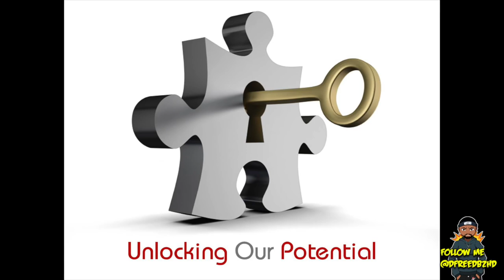Dragon Ball Insight: Pan's Potential In Dragon Ball Super - RECORDED Jan. 2016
Pan the saiyan daughter of Gohan and Videl should have a lot of potential. We have seen her do some crazy things in Dragon Ball Super and over power Future Trunks when he visited Gohan and met Pan, this was for comedy but let's discuss it!

THIS IS A REUPLOAD! Recorded JANUARY 2016

Background Music➜➜➜➜➜